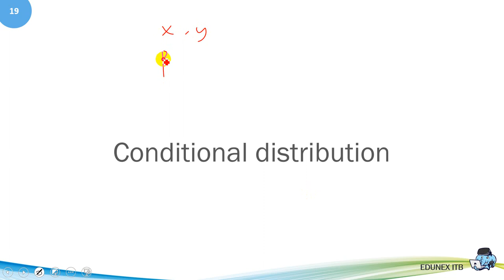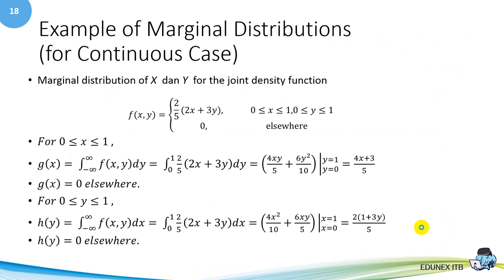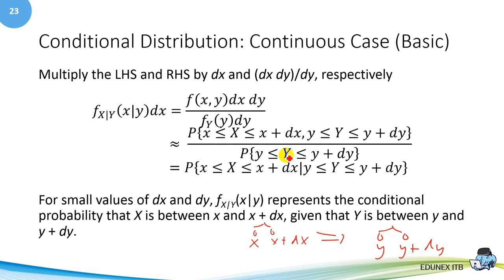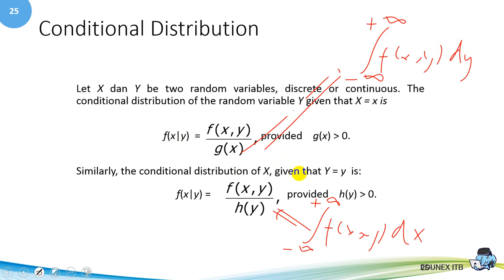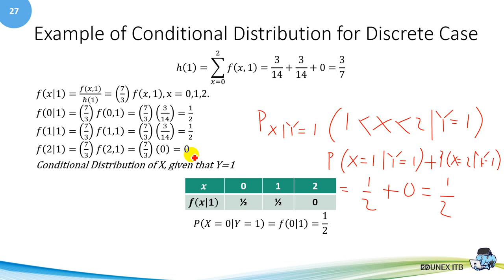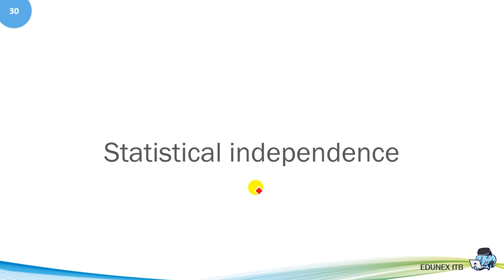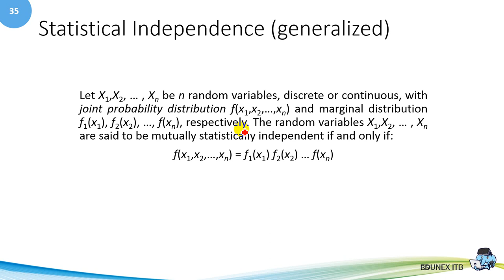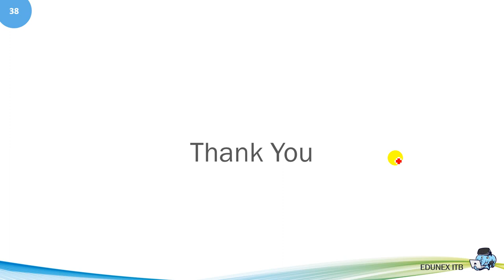TI2102 - Teori Probabilitas - Minggu 07cd - Distribusi kondisional dan independensi